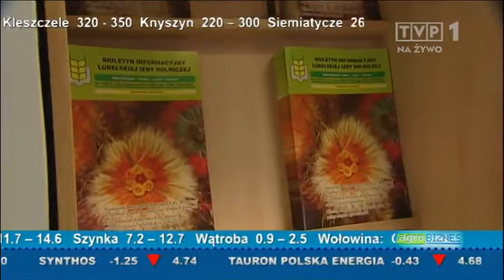Jednym głosem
Źródło: Agro Biznes TVP1
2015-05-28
Rolników mogłyby reprezentować Izby Rolnicze, jednakże muszą one przekonać do swojej działalności sporą grupę rolników. Jerzy Chróścikowski na temat wyborów do Izb Rolniczych.